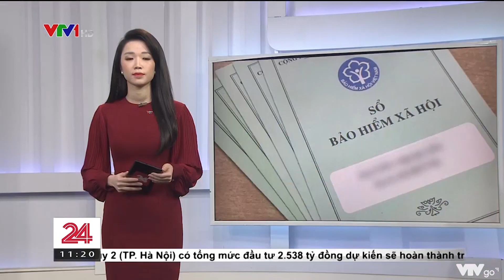Đề xuất công nhận 7 loại giấy tờ để F0 điều trị tại nhà hưởng BHXH | VTV4